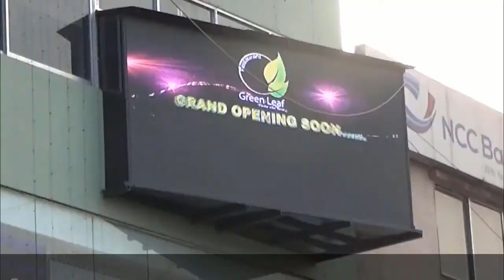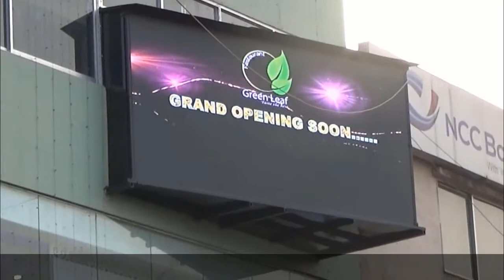গৌরীপুর সুবল আফতাব উচ্চ বিদ্যালয় যথাযথ মর্যাদায় পালিত হলো আন্তর্জাতিক মাতৃভাষা দিবস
গৌরীপুর সুবল আফতাব উচ্চ বিদ্যালয় ও জিংলাতলী সরকারি বিদ্যালয় যথাযথ মর্যাদায় পালিত হলো আন্তর্জাতিক মাতৃভাষা দিবস